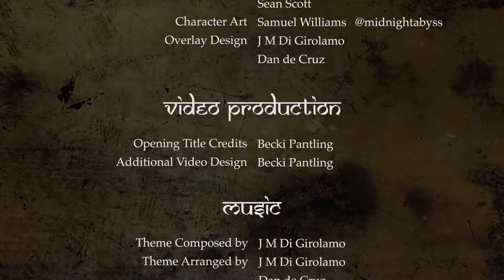Blood and Song Episode 33: Where The Trail Ends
In their promise to protect two centaur travellers. The party go in search of the stolen items to find Kobolds and something much more than they bargained for.

Homebrew Dungeons and Dragons 5e Campaign | Blood and Song Episode 33

Join a D&D 5e inspired livestream in the world of Erionwel. With the companionship, clashes, energy and warmth of Players (and Characters!) ranging from the wise and worldly Tabletop Gamers to the creative and inspired Noobs, Blood & Song promises a fun time among friends in a diverse, brutal and magical 'verse influenced by ancient tales of The Silk Road.

Christine Grace Hollinshead...Faeza Eldamo
Dan de Cruz...Lakrishnu
Sean Scott...Sixsmith
Ryan Scott...Ripper
Bradley Kershaw...Octavius Aquila
Becki Pantling...Seed
Johnny Di Girolamo...Dungeon Master

Erionwel created by J M Di Girolamo
Additional Material by Blood & Song and The Cast

Blood & Song logo by Dan de Cruz and Sean Scott
Character Art by Samuel Williams
Overlay Design by Dan de Cruz and Johnny Di Girolamo and Bradley Kershaw

Opening Title Credits by Becki Pantling
Additional Video Design by Becki Pantling

Theme Composed by J M Di Girolamo and Arranged by Dan de Cruz and J M Di Girolamo

Social Media Management by Becki Pantling and Ryan Scott and Sean Scott

Accessibility Champion by Christine Hollinshead

Livestream Broadcast by Bradley Kershaw

Produced by Dan de Cruz and Sean Scott
Project Management by Ryan Scott

Blood & Song is presented by Total Party Win